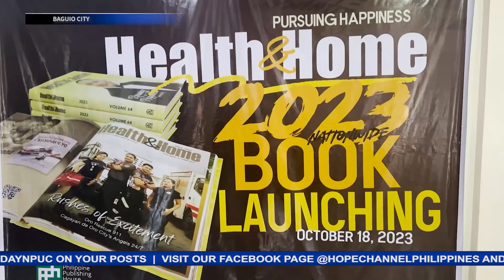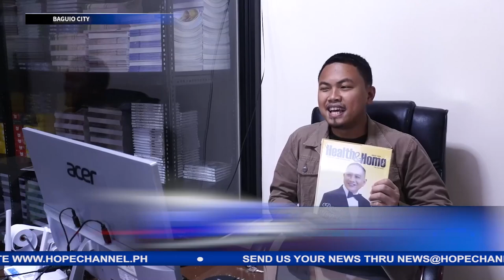Book bound edition ng Health& Home Magazine inilunsad sa Mountain Provinces Mission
Doon, naging bahagi ng launching, ang inagurasyon ng bagong tanggapan ng Adventist Books Center na nakadisenyong paglingkuran ang kabuuan ng Cordillera region.
Ang balitang may pag-asa, ihahatid ni Mike Daniel Subala…